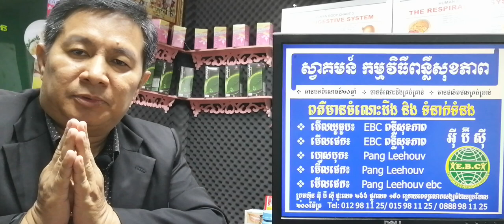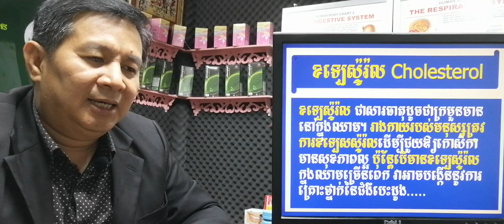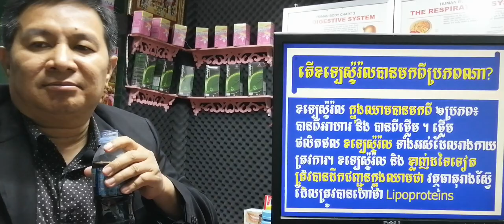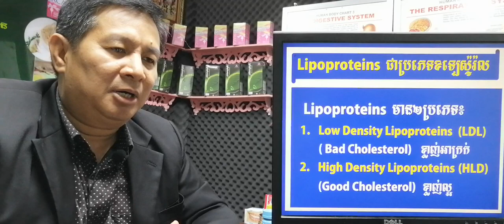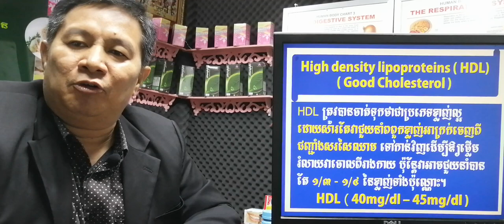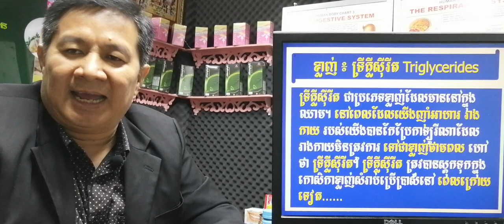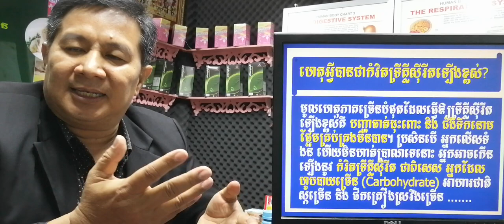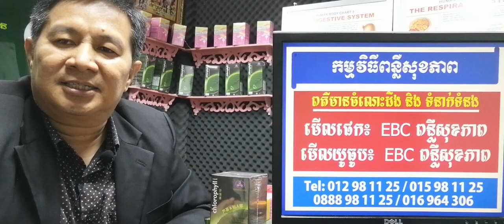EBC ពន្លឺសុខភាព - ខ្លាញ់ ខឡេស្ទ៉រ៉ល ទ្រីគ្លីស៊ីរីត Cholesterol - English (Pang Leehouv)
ខ្លាញ់ ខឡេស្ទ៉រ៉ល ទ្រីគ្លីស៊ីរីត Cholesterol, LDL, HDL, triglycerides) ពន្យល់បកស្រាយដោយលោកគ្រូ ប៉ាង លីហ៊ៅ (Pang Leehouv) តំណាងក្រុមហ៊ុន អ៊ីប៊ីស៊ី (EBC)